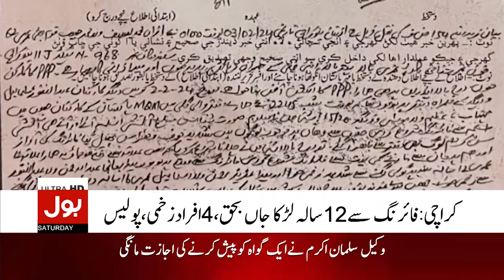Elections in Karachi | Political Party Fight | Elections 2024 | Breaking News